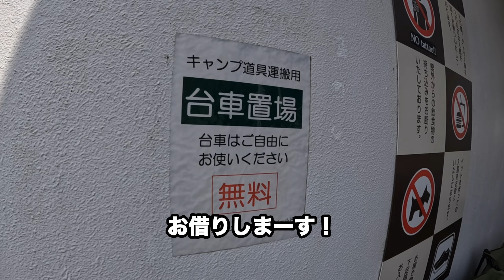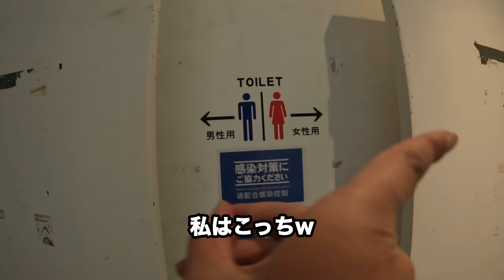【女子デイキャンプ】全部レンタル可能！手ぶらでキャンプ体験ができる初心者の頼れるキャンプ場でデイキャンプ！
今回はキャンプフィールドスプリングスひよしとアウトドアブランドDODがコラボしたキャンプ場【DOD CAMP PARK KYOTO】に幼なじみとデイキャンプに行ってきました。キャンプ場内をちょっぴり紹介しつつ亀岡牛に舌鼓しながら広大な芝生でデイキャンプを楽しんだ動画です。

【DOD CAMP PARK KYOTO】

【スプリングスひよし】